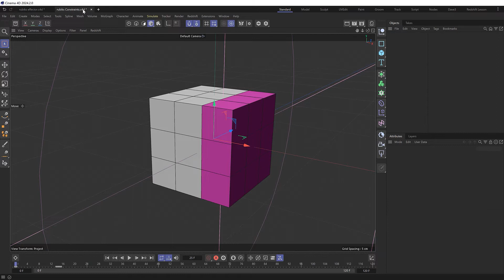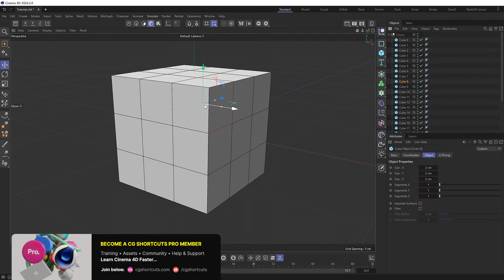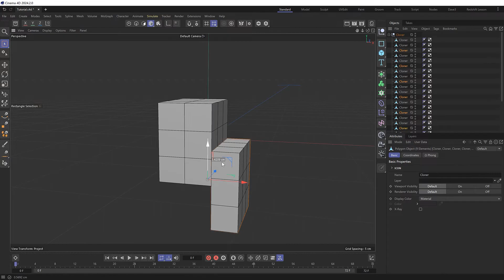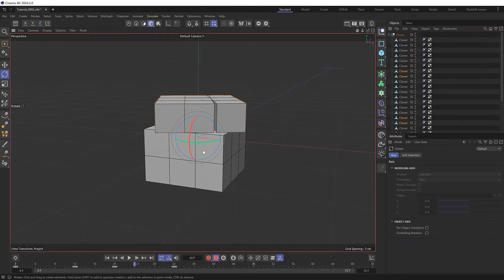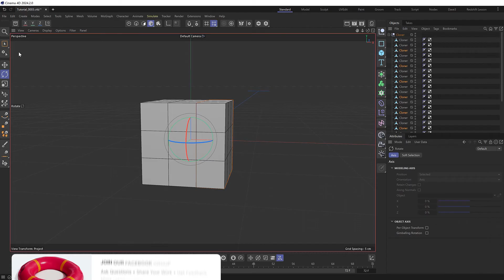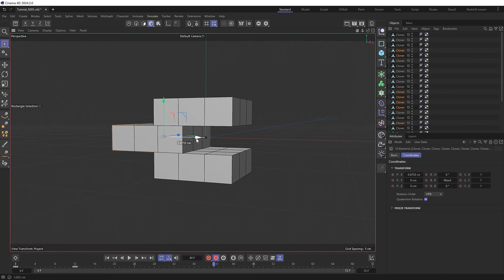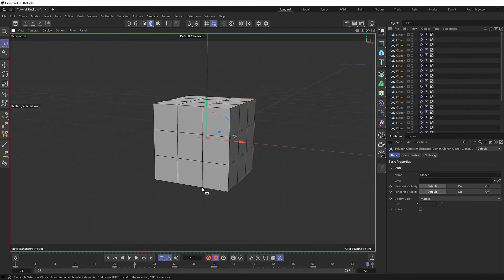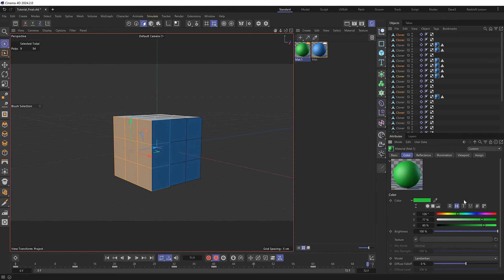C4D Rubiks Cube Animation - Cinema 4D Tutorial (Free Project)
How to create and animate a Rubik’s Cube in Cinema 4D using a setting you’ve probably never used before!

This tutorial was requested by Shruti (one of our awesome Members) who needed to create a Rubiks Cube for an infographics project she was working on in Cinema 4D.

❓❓❓Have a CINEMA 4D Question?

👉👉👉 Become a CG SHORTCUTS MEMBER and get access to Pro Training, Time-Saving Project Files, Courses, C4D Support & more

CG Shortcuts with Dave Bergin - Learn Cinema 4D Faster.

⭐Want to learn OCTANE?⭐

Try our Octane Masterclass - NOW INCLUDED WITH MEMBERSHIP

⭐Want to learn REDSHIFT?⭐

Try our Redshift Masterclass - NOW INCLUDED WITH MEMBERSHIP

⭐ We render all of our projects on Drop & Render Farm for Cinema 4D

😃 To share your work with the CG Community you can post on the Facebook group, would love to see what you've made with the tutorials!

Ask us a question or let me know what you want to see next in the comments section below!

▼ FOLLOW US ▼